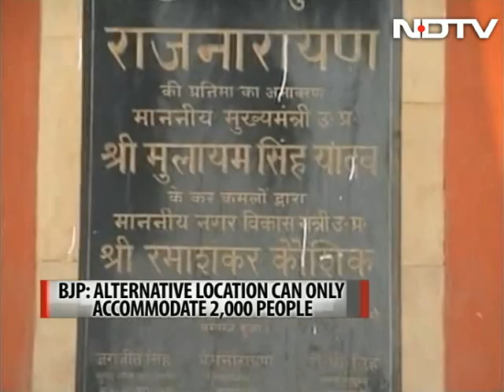Narendra Modi roadshow in Varanasi today in retaliation for "ban" on events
The most hotly contested territory in this election, Varanasi, shot into a flashpoint on Wednesday between the Election Commission and the BJP after the party's prime ministerial candidate, Narendra Modi, was refused permission for three events today.